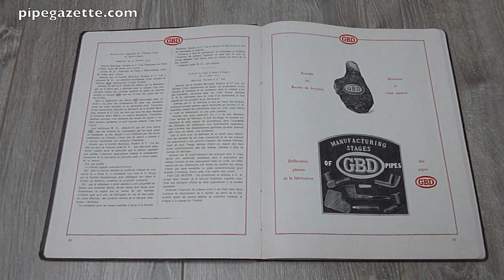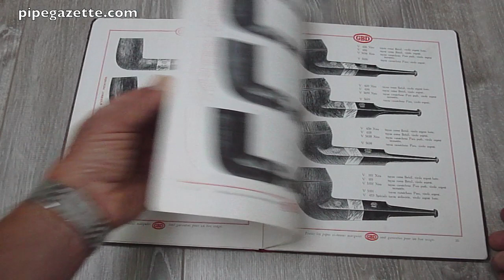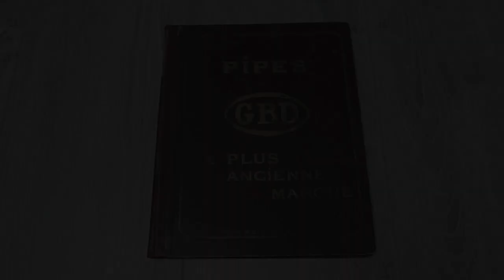Old GBD pipes catalog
Old GBG pipes catalog from 1914. It was made for the pipe shops and retailers.
Un catalogue ancien des pipes GBB datant de 1914. Il était destiné aux détaillants.